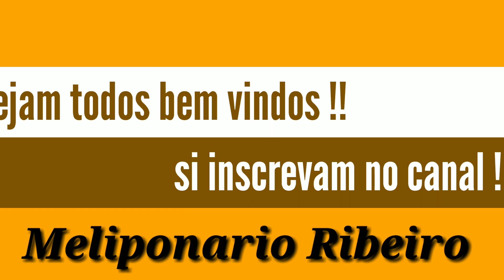Abelha Irai ( divisao 4 /4 )